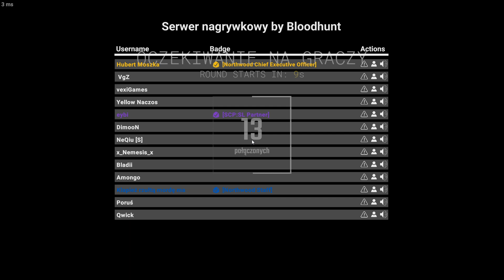Team Rozpiźćców BLADIEGO! (SCP:SL) #11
Siema.
Jestem DetektywNaczos i zapraszam do odcinka. :physgun:

Wszystkie momenty zdarzyły mi się osobiście.

Kanały ekipy znajdują się na stronie głównej mojego kanału.

Specyfikacja mojego komputera znajduje się w zakładce "INFORMACJE" na moim kanale.

Jeśli chcesz ze mną pograć wystarczy, że napiszesz w komentarzu.

Preferuje jednak sekcje komentarzy.